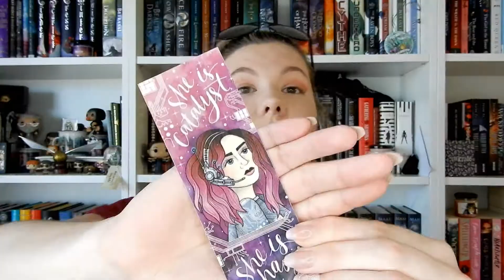Shit BookTubers Say || Biannual Bibliothon || Bexnbookx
Add Me!

Thumbnail: Picmonkey
Banner/Intro/End: Ali @ Hardback Hoarder
Editing Software: Filmora Wondershare
Camera: Nikon Coolpix A900